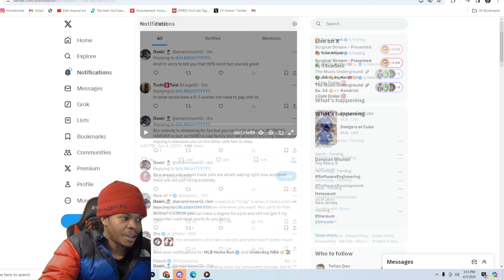Duke Dennis shares his opinion on some streamers saying that streaming is harder than a 9-5 Job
Join us in this thought-provoking video as we dive into the debate about 9 to 5 jobs versus content creation!